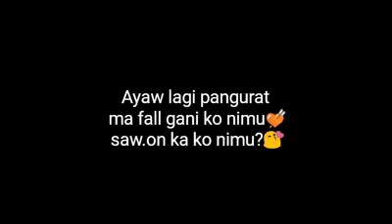THAT MOMENT NA NAG ABOT ANG KAWATAN UG ANG PATAKA'G LIBANG